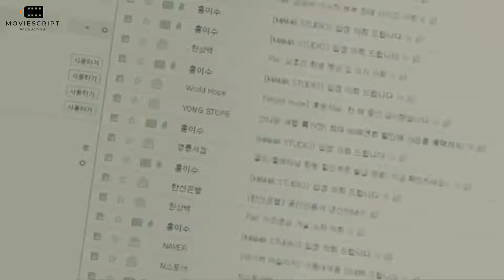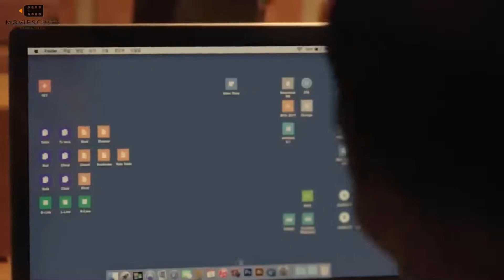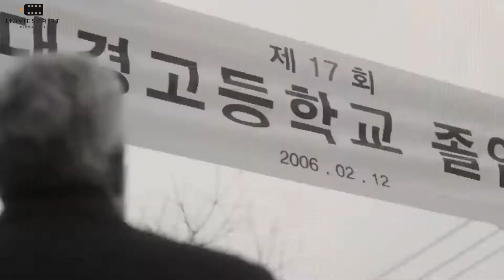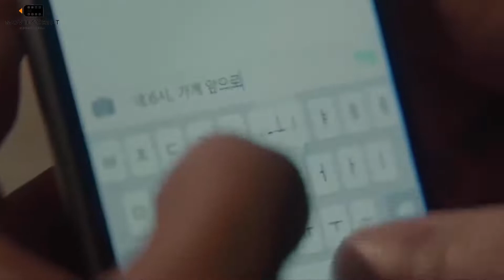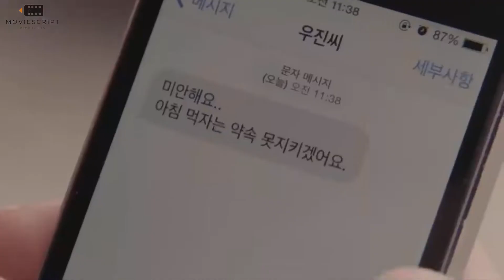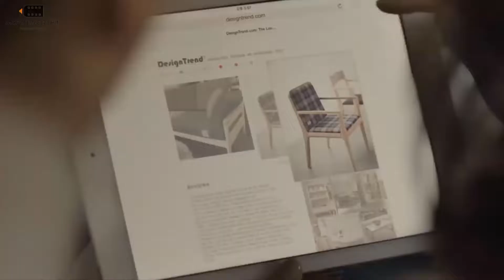The Beauty Inside (2015) Film Explained in Hindi/Urdu | Romantic movie Story हिन्दी | MMS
The Beauty Inside (2015) Film Explained in Hindi/Urdu | Romantic movie Story हिन्दी | Shorts Movie
 | MMS
Credits:
Images and footage Source: Next Entertainment World
Director: Baik
Produced by: Park Tae-joon
Screenplay/writer: Kim Sun-jung

Copyright Use Disclaimer - Any video(s) in this clip have just been used to convey an apparent message to the viewer.To the best of my understanding, it falls under the category of fair use for reviews and commentary.No one's rights will be infringed upon by us.This video is for entertainment purposes only.Copyright Disclaimer Under Section 107 of the Copyright Act 1976,allowance is made for "fair use" for purposes such as criticism, comment, news reporting, , scholarship, and research.Fair use is a use permitted by copyright statute that might otherwise be infringing.Non-profit, educational or personal use tips the balance in favor of fair use.In case you feel this is disputed content, feel free to contact me at